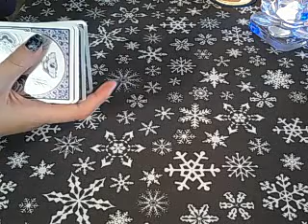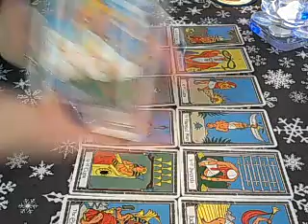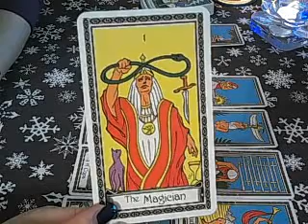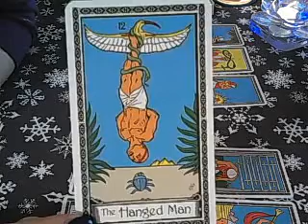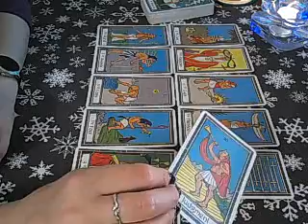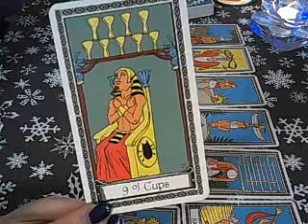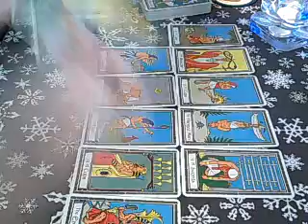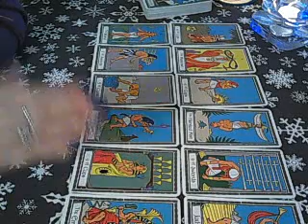Scorpio 2020 - protect your success and your heart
Hi everyone and welcome to your 2020 forecasts! Remember to watch your sun, moon, rising and Venus signs.

Check out the 2020 Special ✨🎆🎉 now available in addition to special priced forecasts

Have a great year ahead! Sending lots of love 💖